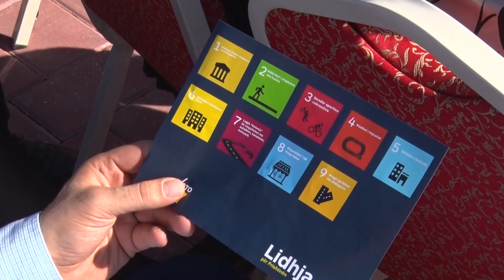Abrashi i premton Hajvalisë qendër sportive, treg dhe shtëpi kulture